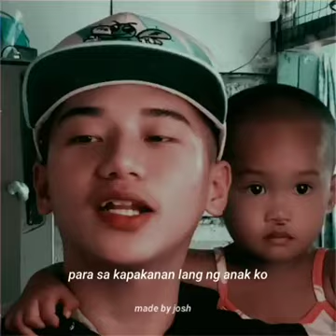sayo lang naman nag kaganto